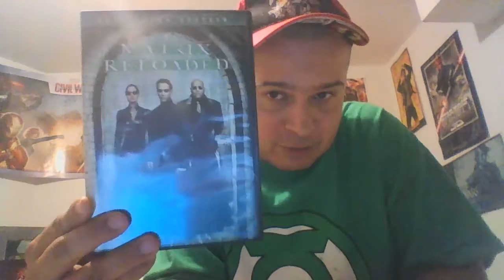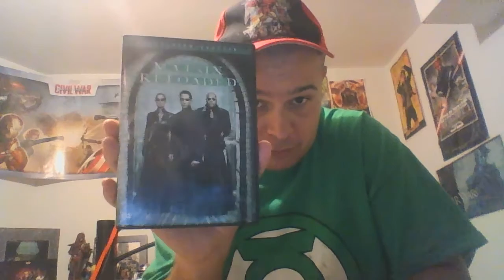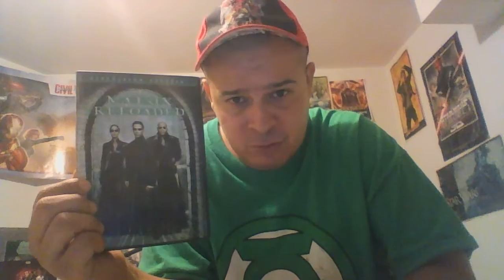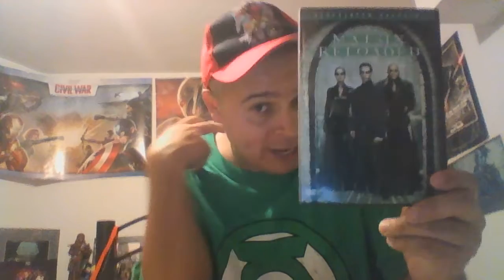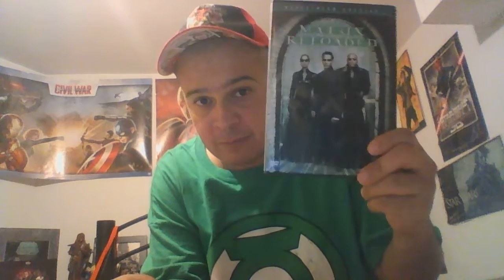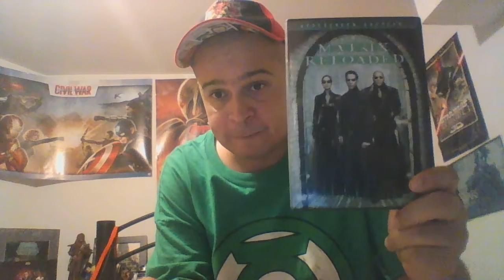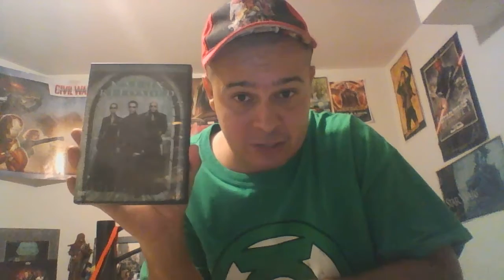Sequel/prequel month:Matrix reloaded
Yes I do like this sequel.I feel like it gets too much negative reactions considering i have seen alot worse sequels in the last 10 years.